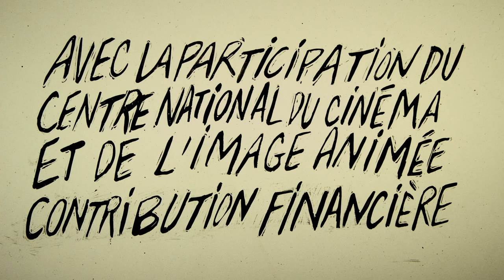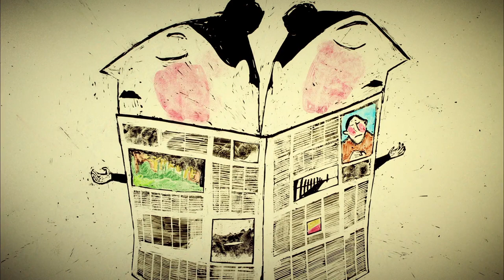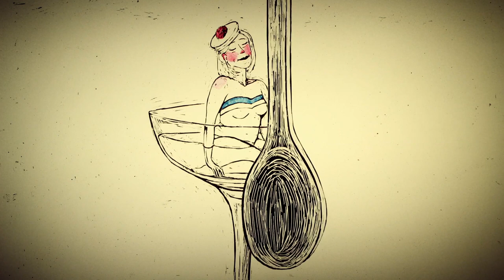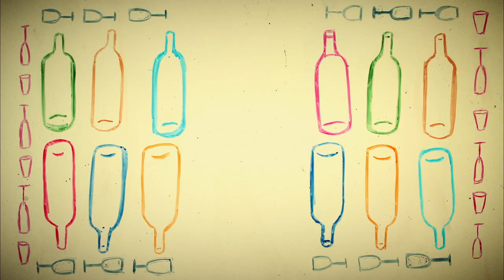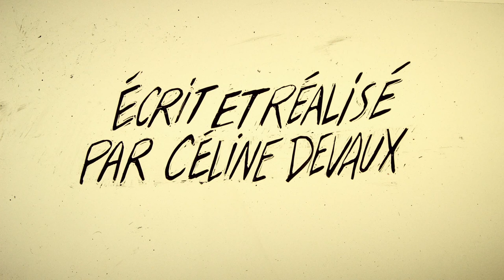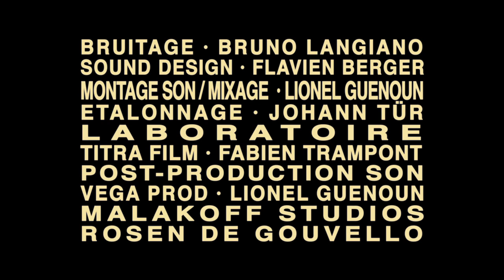Le repas dominical - Un film court de Céline Devaux - Animation - Film Complet - HD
C'est dimanche. Au cours du repas, Jean observe les membres de sa famille. On lui pose des questions sans écouter les réponses, on lui donne des conseils sans les suivre, on le caresse et on le gifle, c'est normal, c'est le repas dominical.

De  Céline Devaux
César 2016 du Meilleur Film d'Animation (Court Métrage)